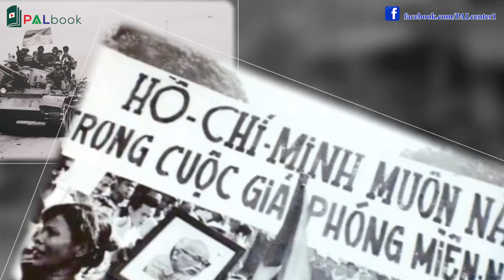Ý Nghĩa Lịch Sử Ngày Giải Phóng Miền Nam Thống Nhất Đất Nước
Sứ mệnh mà đội ngũ PALbook phải thực hiện là tạo ra ít nhất 1000 video về PHÁT TRIỂN BẢN THÂN. Với mục tiêu tạo ra giá trị, bổ sung kiến thức, kinh nghiệm trong lĩnh vực KINH DOANH & PHÁT TRIỂN BẢN THÂN cho cộng đồng. Đặc biệt là các bạn trẻ đang trong giai đoạn KHỞI NGHIỆP. PALbook và các cộng sự đang nỗ lực ngày đêm để hoàn thành sứ mệnh đó. Chúng tôi rất vui mừng khi có Bạn cùng đồng hành để lan tỏa những giá trị tốt đẹp tới Cộng đồng.
 - Tặng thưởng cho Đội ngũ PALbook qua :
+ Tên tài khoản: Nguyễn Văn Hoàng + Ngân hàng Vietcombank.